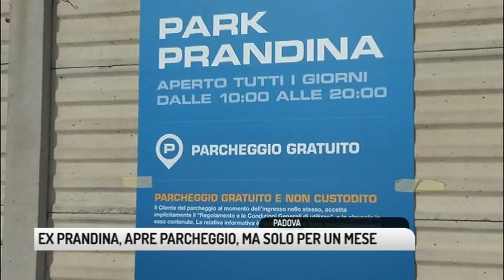TG PADOVA (29/11/2018) - EX PRANDINA, APRE PARCHEGGIO, MA SOLO PER UN MESE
TG PADOVA (giovedì 29 novembre 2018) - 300 posti auto, gratuiti e a 500 metri dal centro. Dopo mesi di polemiche e incertezze, l'ex caserma Prandina, quella che aveva ospitato centinaia di profughi quando sindaco e Bitonci, apre le porte, e diventa parcheggio. Ma solo per un mese, dal 1 dicembre al 7 gennaio. E per una volta, maggioranza e minoranza sono d'accordo.
Gratuito ma non custodito, il parcheggio sarà temporaneo per un motivo molto semplice. L'area non è ancora del comune, ma del demanio, che la concede in via provvisoria. Ci sarà anche un servizio di risciò elettrici, quelli però a pagamento.
La domanda d'obbligo è: cosa accadrà dopo il 7 gennaio? Risposta del sindaco: si aprirà un dibattito in città, e saranno associazioni, residenti, commercianti e ristoratori a decidere cosa farne. Una parte della maggioranza non vuole auto, ma verde e piste ciclabili.
Legambiente fa sapere che pur apprezzando lo sforzo dell'amministrazione verso la condivisione considera il parcheggio un brutto regalo per la città, una delle più inquinate d'Italia. Meglio una pista ciclabile in corso Milano: L'operazione è legata a doppio filo a via Anelli. Quando il Comune avrà acquisito tutti i 140 appartamenti, ed è sulla buona strada, demolirà le palazzine e darà l'area allo Stato, che in cambio cederà l'area della Prandina. E solo allora si deciderà come utilizzarla.